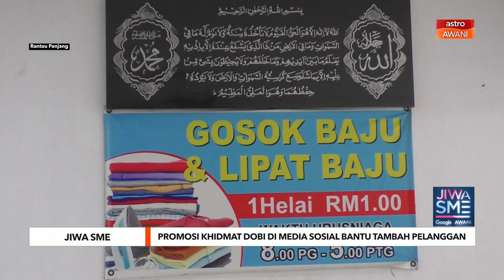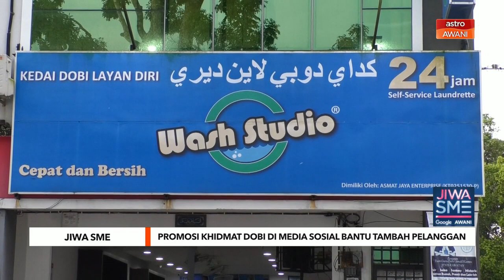Jiwa SME | Promosi khidmat dobi di media sosial bantu tambah pelanggan